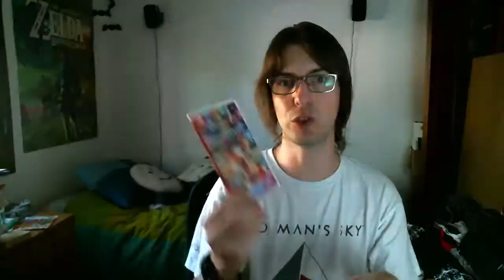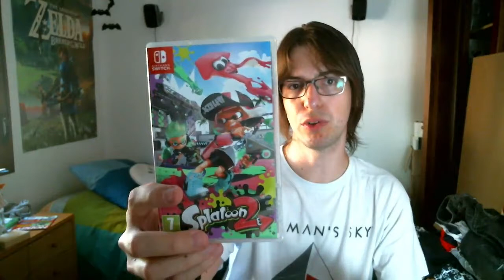¿Que tal el verano Chipirones?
¿Que tal el verano todo bien?. En este video resumo un poco lo que he vivido en estos meses, proyectos para el futuro del canal, cuando volvere, etc.

¿Y vosotros? Buen verano? :D

▄▄▄▄▄▄▄▄▄▄▄▼▼Leer Mas▼▼▄▄▄▄▄▄▄▄▄▄▄

Mi principal apoyo sois vosotros, un Like ayuda muchísimo ^^.